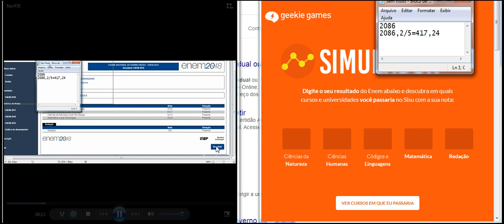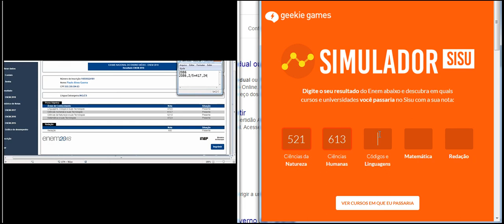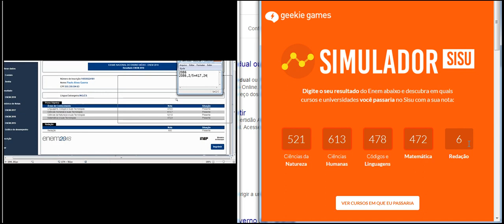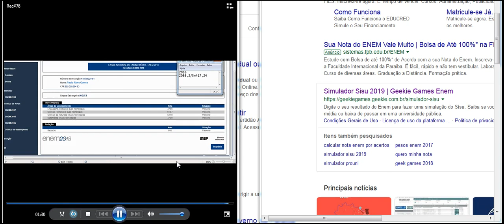simulador sisu 2018 resultado das provas ajuda boa hein